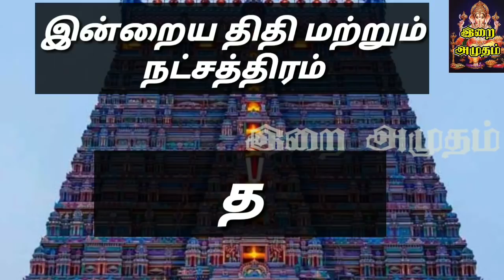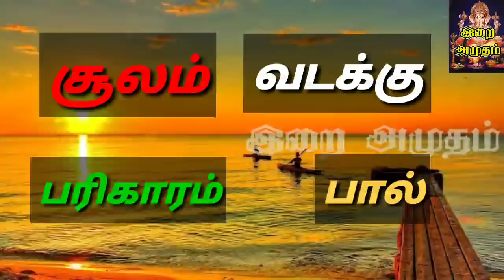10.8.21 Today Rasi Palan in Tamil 10.08.2021 இன்றைய ராசி பலன்/ Indraya Rasi palan Today Horoscope